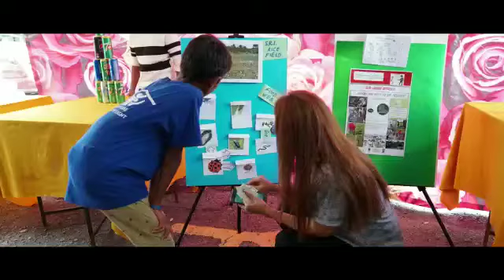Hope for hopelessness! Doing little to create greater joy in lives of those in need | HOPE SELANGOR